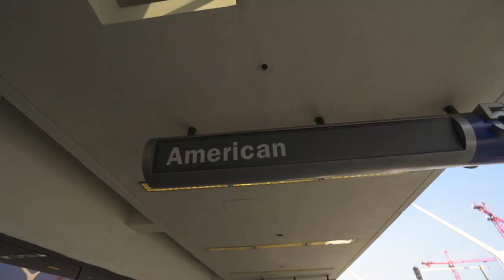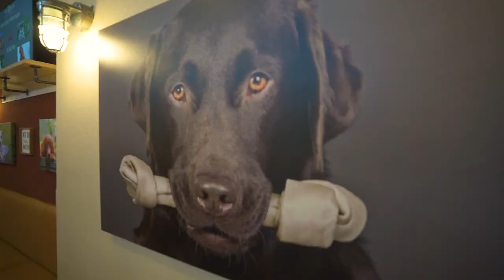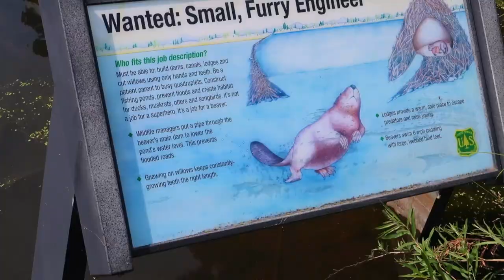Flying to COLORADO // Colorado Springs Things to Do // Family Vacations 2021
This video is about a lot of things, but mainly flying in summer 2021, where to go in Colorado (Colorado Springs), a punk rock concert, and family time.

We had a bit of a rocky start flying to Colorado, things didn't go smoothly but we got there all the same. You'll meet my (Kelly's) dad and brother, and we visit the Paint Mines in Colorado, Woodland Park Colorado, and just enjoy some good old-fashioned family time.

Summer in Colorado is fantastic and definitely should not be missed!

(This really helps to support us!)

ALL Our Gear:
BEST Instagram & Vlogging WIDE angle lens
Inexpensive VLOG camera for beginners
Camera we use for Instagram AND vlogging
56" tall TRIPOD
GoPro fo sho
GoPro Media Mod for Vlogging
The BEST camera bag EVER